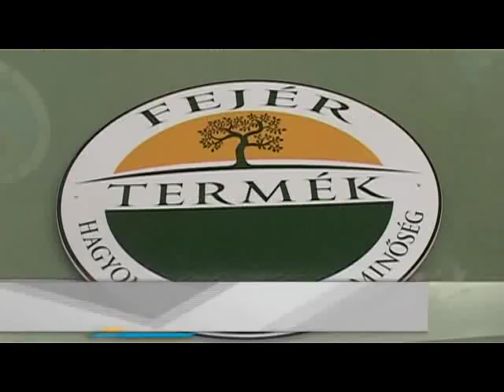Államtitkár lett Vargha Tamás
Áder János köztársasági elnök, Orbán Viktor miniszterelnök javaslatára, a Honvédelmi Minisztérium Parlamenti államtitkárává nevezte ki Vargha Tamás, országgyűlései képviselőt. A volt megyei elnök hivatalosan ma mondott le, megyei képviselői mandátumáról és egyben az elnökségről is. Vargha Tamás úgy fogalmazott a Fejér Termék programot nem hagyja magára, továbbra is dolgozni fog azon, hogy a Mezőföld szívében jó minőségű terményeket kínálhassanak a vásárlóknak az őstermelők.